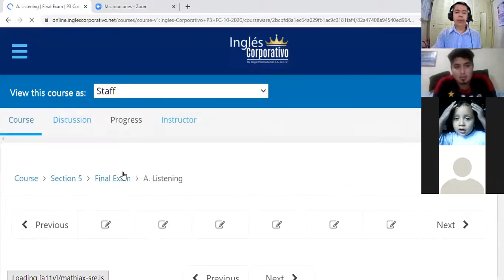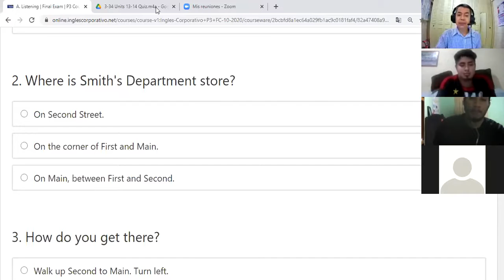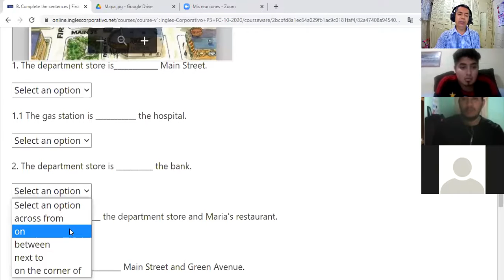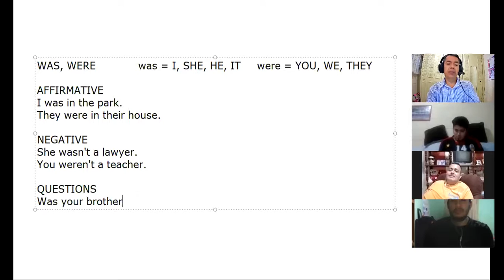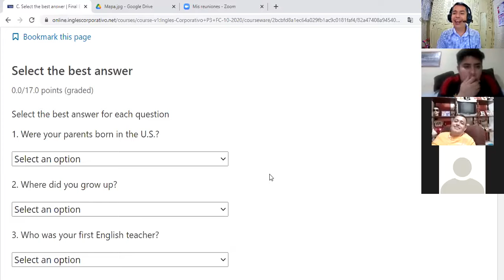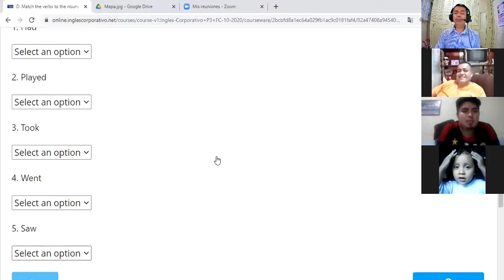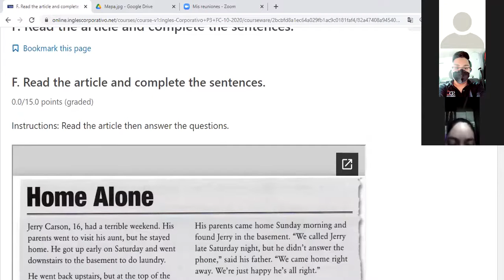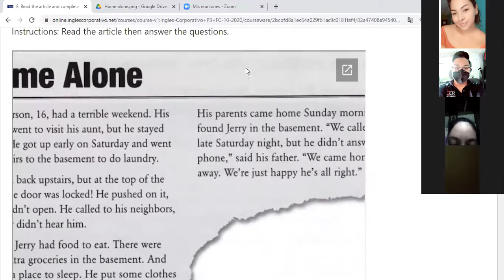Inglés Corporativo-videoconferencia #16 Final Exam. November 19th